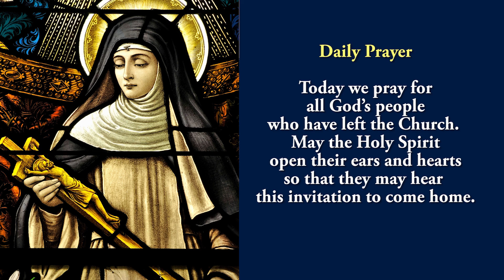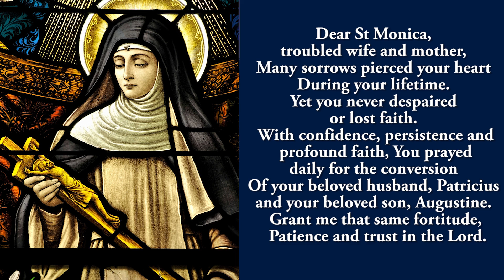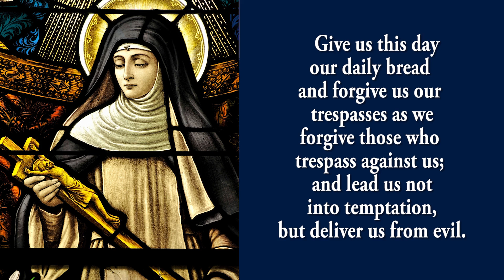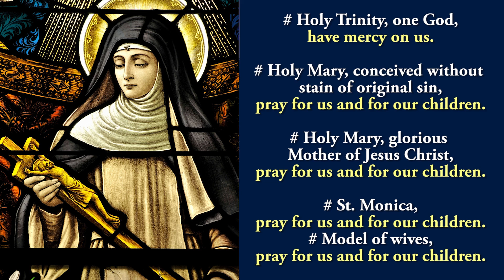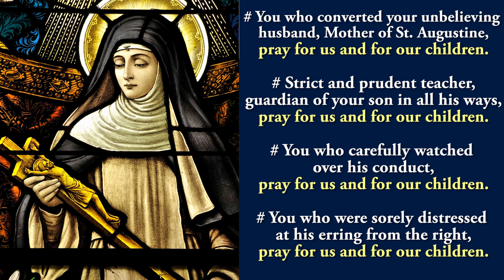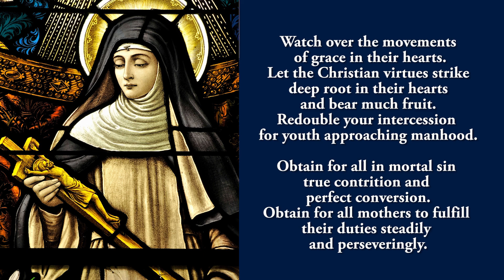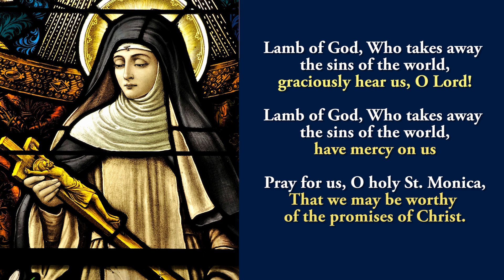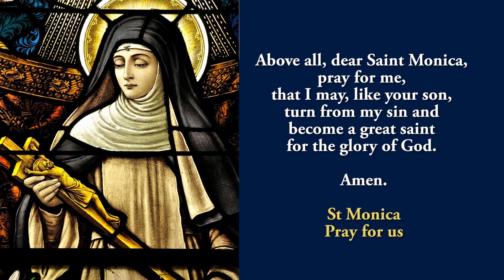🙏Pray Along🙏 1st Novena To St Monica 🙏 18 Aug 2024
The first novena to St Monica